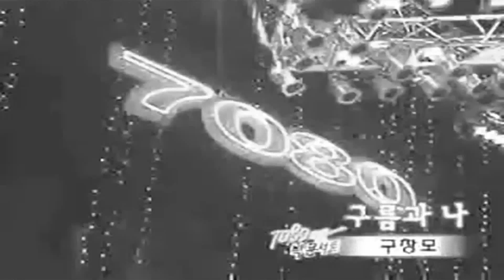구름과 나 / 블랙테트라 (제1회 'TBC 해변가요제', 1978)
& Live Version (04:16), (08:44)